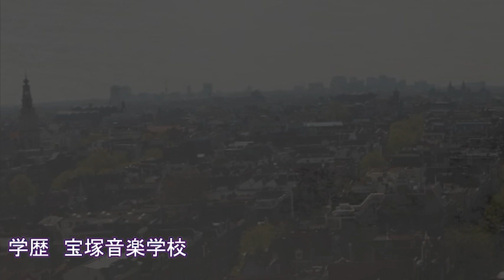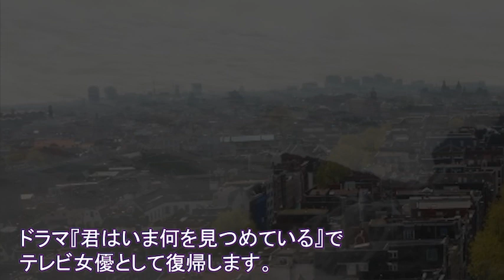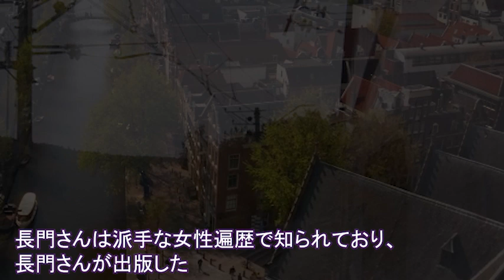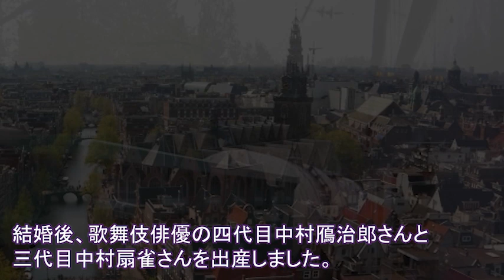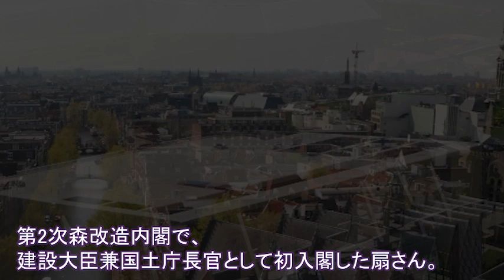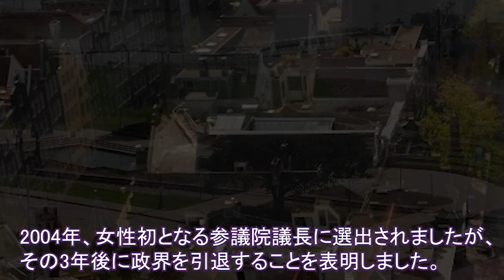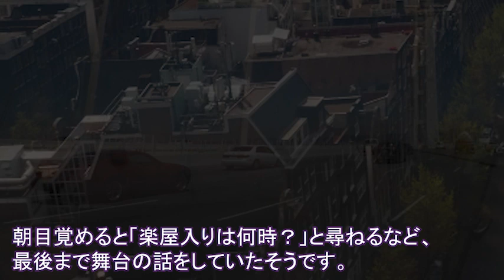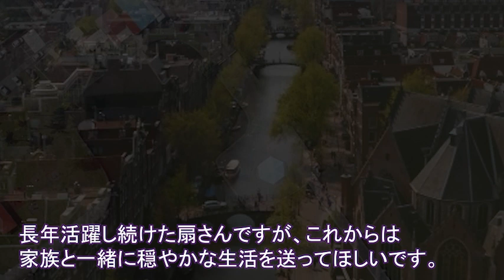扇千景の経歴、大臣時代の功績、今現在がヤバすぎる…旦那・坂田藤十郎が扇千景に最期に語った“ある言葉”に涙が止まらない…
若い頃は女優として、1970年代後半からは政治家として活躍した扇千景さん。

歌舞伎役者の坂田藤十郎さんと結婚したことでも有名ですが、藤十郎さんの遊び癖には手を焼いていたそうです。

しかし、政界を引退すると夫婦仲良く過ごしていました。

【概要】
この動画は扇千景さんに関する情報です。
扇千景さんを好きな方、興味のある方に見ていただけると嬉しいです。

【関連動画】
石原慎太郎が最期に残した遺言に涙が零れ落ちた…元東京都知事の晩年の闘病生活と隠し子との関係に驚きを隠せない…

渥美清が一切見せなかった裏の顔に一同驚愕！『男はつらいよ』の寅さんがプライベートをひた隠しした真相とは…

寺尾聰が石原軍団を脱退した本当の真相に驚きを隠せない…『ルビーの指環』の人気歌手が借金、経歴、現在が衝撃すぎる…

山本潤子と小田和正との意外な関係、今現在に驚きを隠せない…『翼をください』の有名歌手が活動休止した理由に涙が零れ落ちた…

渡辺徹の闘病生活の現在は自業自得？テレビから消えた原因はある病気のせい…妻・榊原郁恵はブチ切れた？

福田こうへいが土下座した理由に涙が止まらない…紅白歌合戦の連続出場が途絶えた理由に一同驚愕…民謡界のサラブレッドを襲ったトラブルとは…